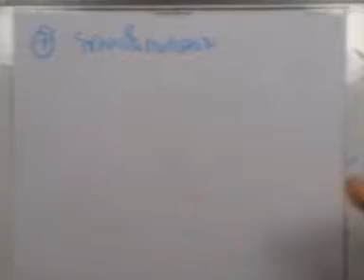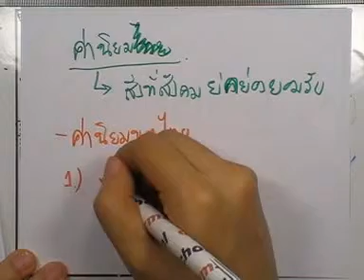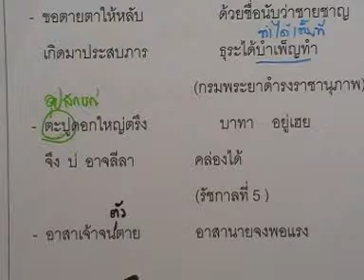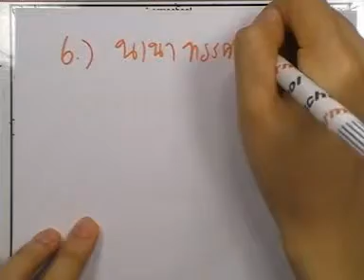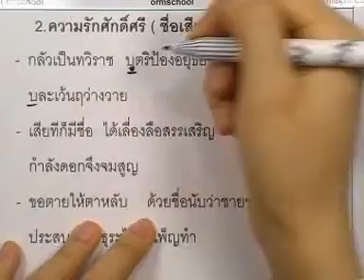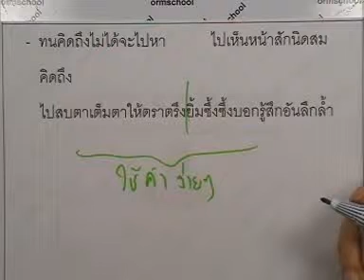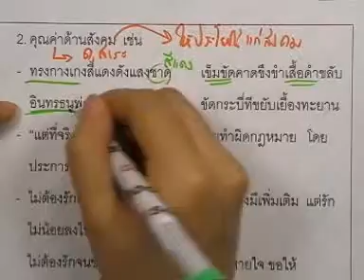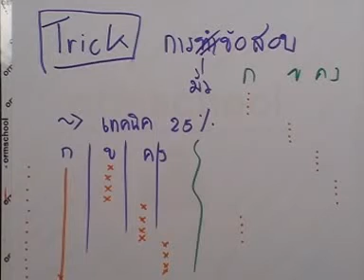ormThai ม.ปลาย ,57 :ความรู้เบื้องต้นเกี่ยวกับวรรณคดี-ความรู้เกี่ยวกับวรรณคดี(2)